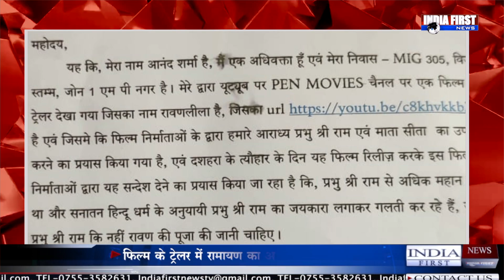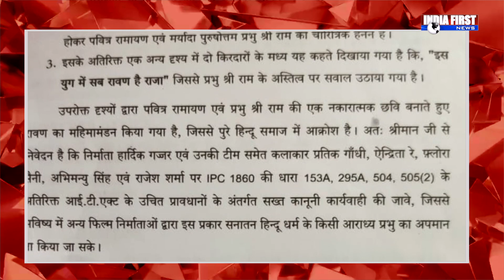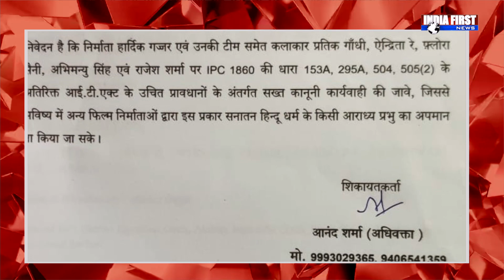Raveenleela वाले अब नपेंगे !!हिन्दुओं ने सबक़ सिखाने की ठानी।प्रतीक गांधी को जेल पहुँचाने की तैयारी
💸  Support us :-
Accounts Details for Direct Transfer:

IFSC :- ICIC0006565
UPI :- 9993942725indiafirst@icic